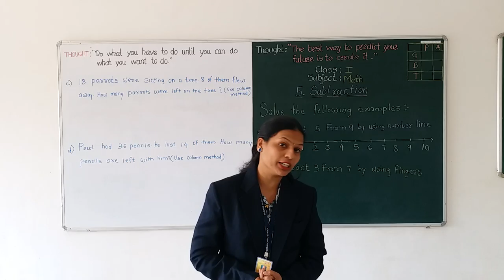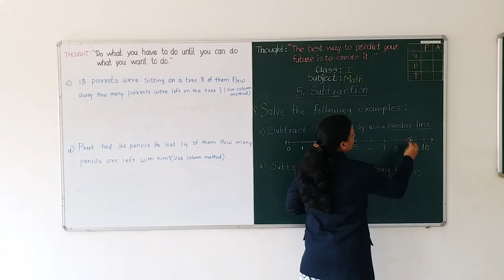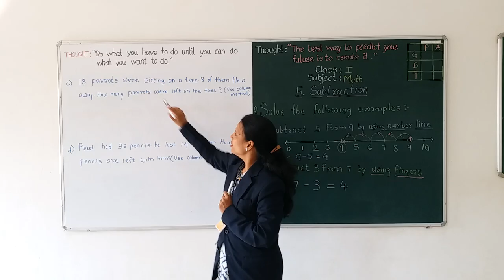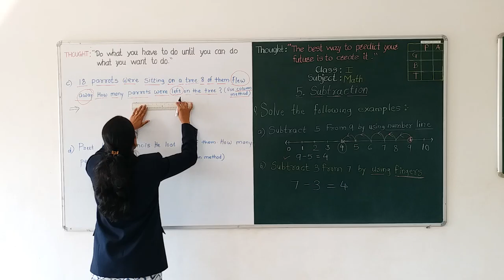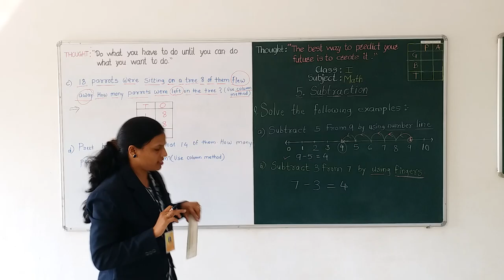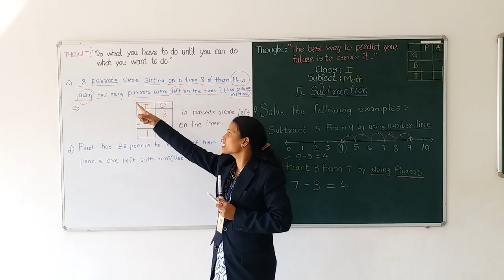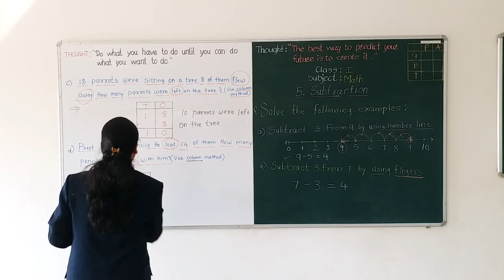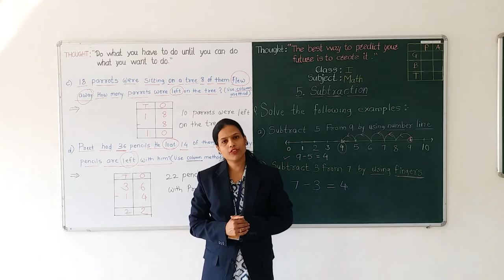CLASS 1SUBJECT MATHEMATICS CHAPTER 5SUBTRACTION SESSION SESSION 3